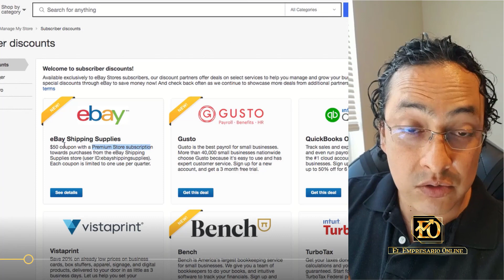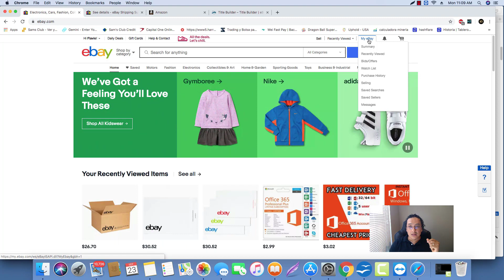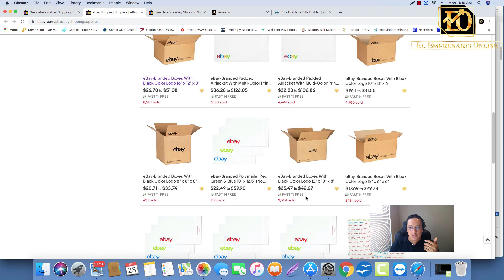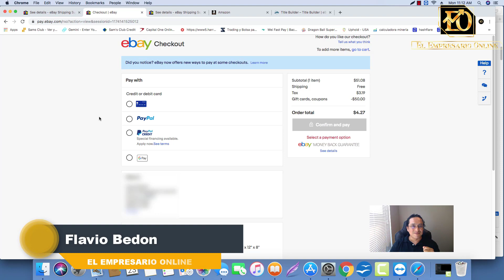Consigue Suministros GRATIS con eBay Para preparar tus envios. | APRENDE A VENDER EN EBAY 2020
En este video te enseño como conseguir Suministros GRATIS con ebay, CAJAS, CINTA DE EMBALAR ENTRE OTROS..

Tienes alguna duda o pregunta
escribeme a

★☆★  Mas Recursos para tu ayuda ★☆★

Localbitcoin lugar para comprar y vender bitcoins

Únete a nuestro grupo de Facebook emprendedores

Aprende mas acerca de los negocios en linea y como convertirte en un empresario abre un mundo de oportunidades en esta nueva era del internet trabaja desde cualquier parte del mundo generando ingresos que te permitan tener el estilo de vida que deseas
Por eso recomendamos comenzar  a vender en paginas como amazon y ebay

En nuestro canal podras ver informacion de como comenzar a vender en amazon curso de como vender en amazon y demas informacion relevante las aplicaciones y recursos que usamos ademas de los aportes en base a nuestra experiencia que te podemos dar.